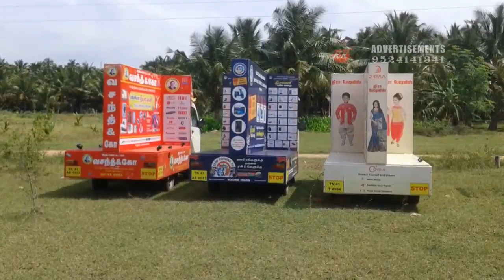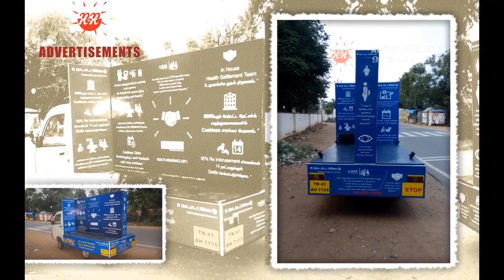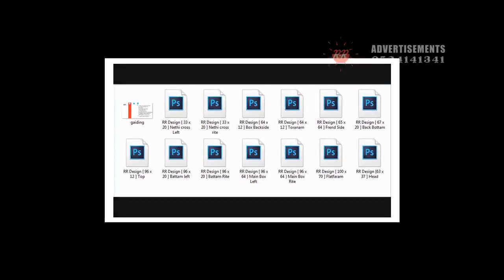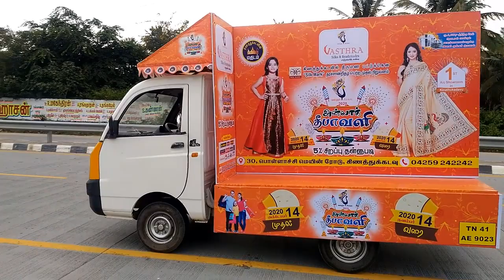Advertising vehicle busness, விளம்பர வாகனம்தயாரிக்கும் நிறுவனம், പരസ്യ വാൻ നിർമ്മാണ കമ്പനി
உங்கள் வியாபாரத்தை பெருக்குங்கள் நீங்கள் அதை மக்களிடம் கொண்டு சேர்கிறோம் நாங்கள்